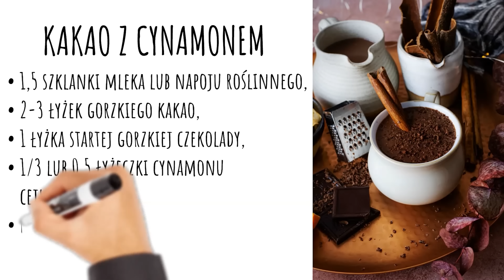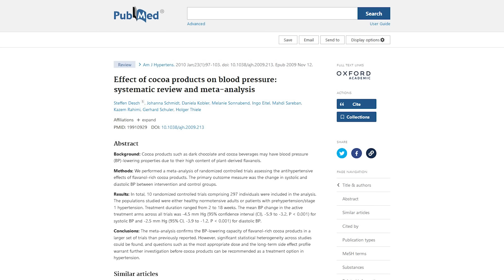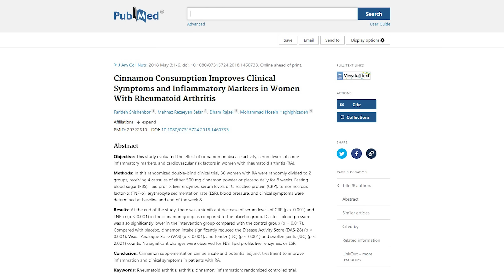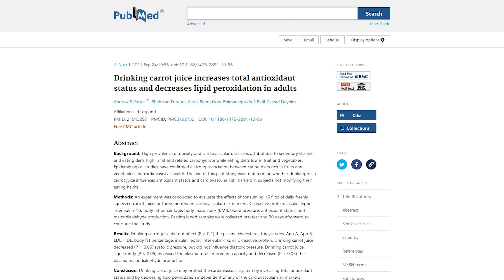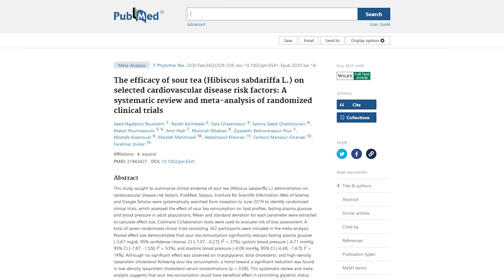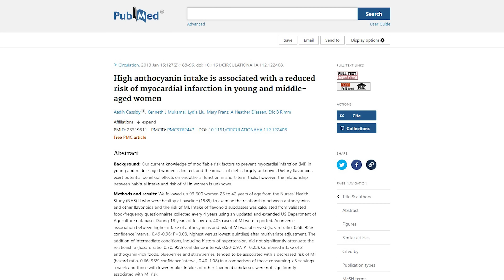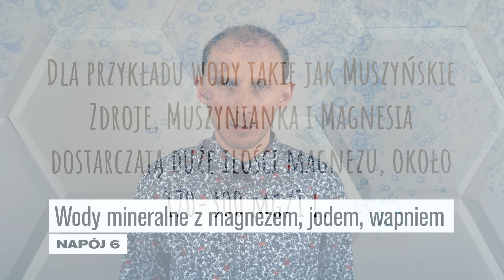Co pić w dodatku do wody: 7 napojów na zdrowsze jelita i przy cukrzycy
Co pić na obniżenie cukru we krwi? Jakie możemy wymienić najzdrowsze napoje w dodatku do wody, która jest oczywiście podstawą? O tym mówię w filmie. Do zdrowych napojów zaliczam prawdziwe kakao z cynamonem (pomocne przy: nadciśnienie tętnicze, wysokie trójglicerydy, wysoki cukier / wysoki poziom glukozy, cukrzyca typu 2, insulinooporność i stan przedcukrzycowy). Po więcej zapraszam na film. Pozdrawiam, dr Bartek Kulczyński, kanał dr Bartek KRÓCEJ.